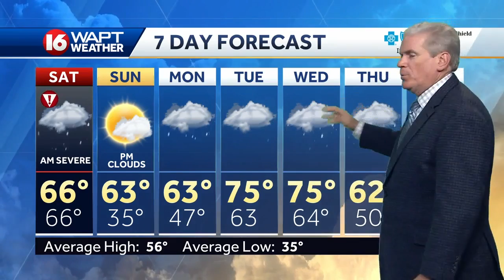Wake Up Weather